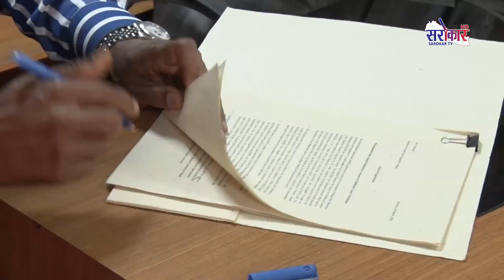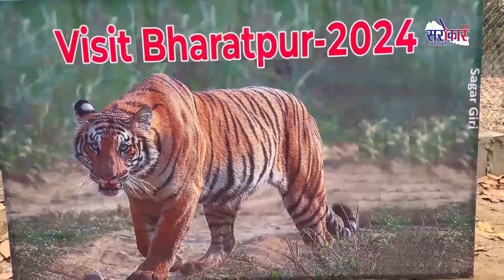सरोकार प्राईम न्युज - Prime News FULL || Chaitra 14 || 2080 || Sarokar Television HD